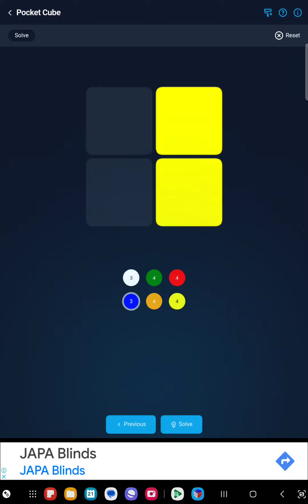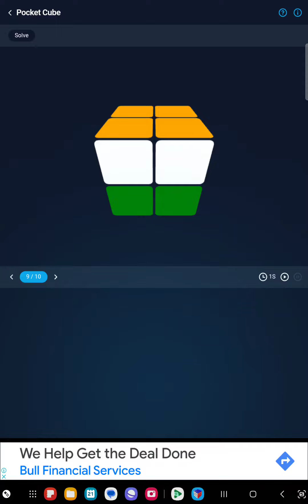2x2 rubix cube